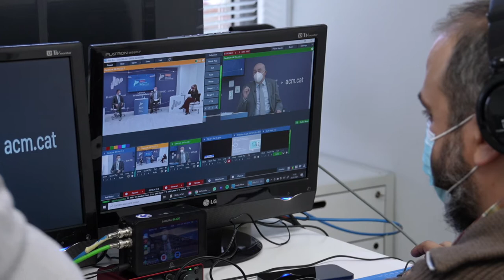Impulsem els Plans d’Integritat per a fomentar una cultura ètica als ens locals de Catalunya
El projecte compta amb la participació de l’Oficina Antifrau de Catalunya i de l’Administració Oberta de Catalunya, i l’impuls dels ajuntaments de Terrassa i Mollet del Vallès, que participen en la prova pilot.

Lluís Soler: “Volem anar més enllà del compliment estricte de la llei i de ser transparents, impulsant una nova agenda ètica, responsable i de bon govern per servir millor a la ciutadania”.